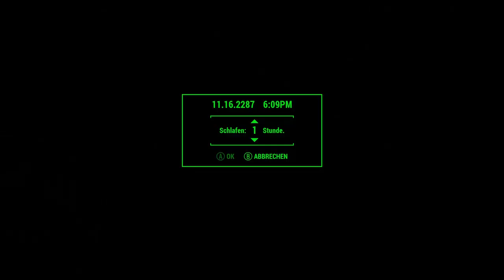Im Angesicht des Todes | #21 | Fallout 4 Hardcore [pc] [deutsch] [lets play]